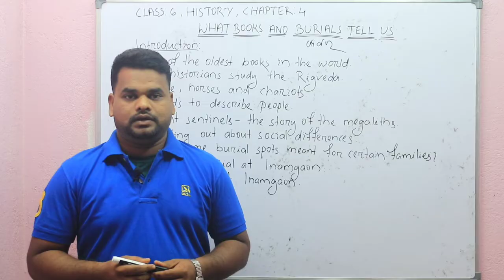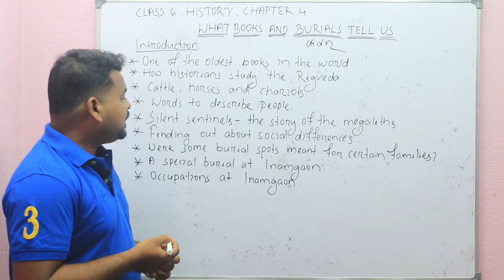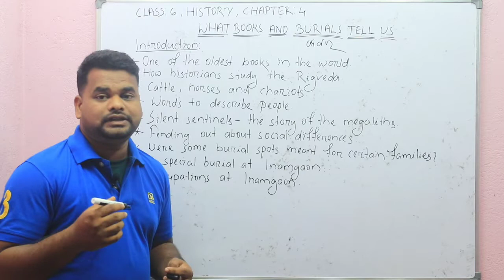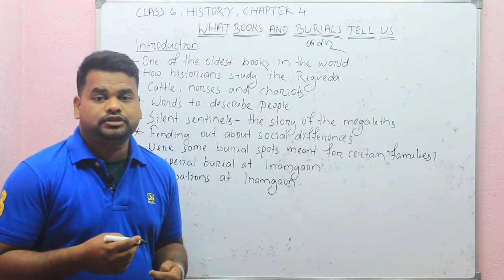Class 6 History Chapter 4 || WHAT BOOKS AND BURIALS TELL US.@textbookstudy1741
Class 6 History Chapter 4 || WHAT BOOKS AND BURIALS TELL US.
This video very helpful for class 6 students.@textbookstudy1741